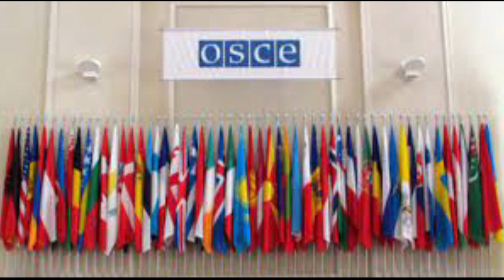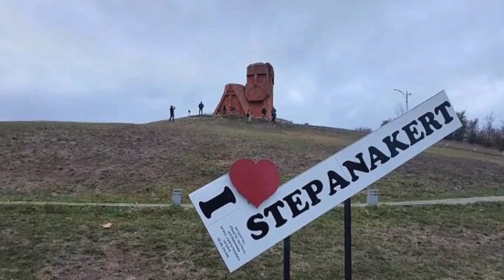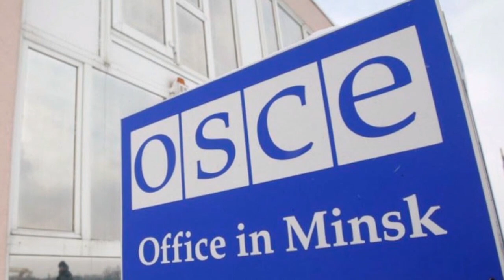Հրատապ...Նիկոլ Փաշինյանը գնում է առաջ պետք է միանգամից ասել մերժում ենք Ադրբեջանին և իր պայամագիրը։